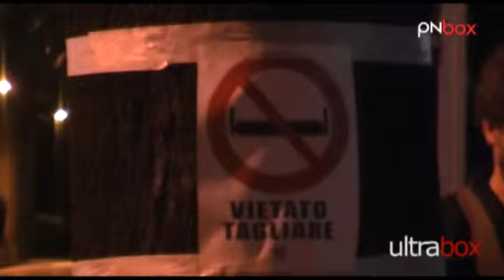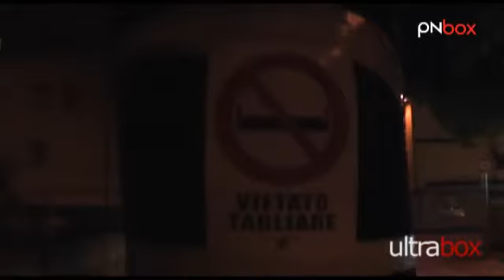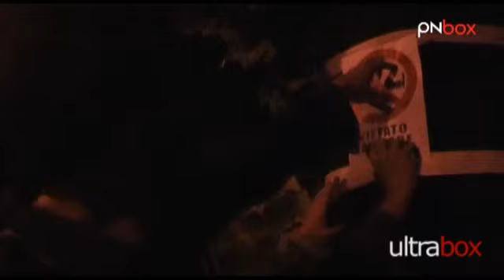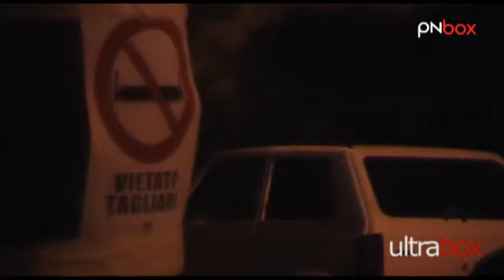Flash mob Green -Via Cappuccini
Se fosse una performance urbana, potrebbe intitolarsi 'Flash mob Green' , invece è politica urbana. Nella clip un gruppo di cittadini al grido "Non abbattete quei tigli..." mette in atto una piccola azione collettiva per manifestare la propria contrarietà all'abbattimento degli alberi in via Cappuccini. Volendo risalire all'antefatto basta sfogliare i giornali di qualche giorno fa, dove tra le pagine emergeva la notizia che per far spazio ad una nuova pista ciclabile è necessario tagliare gli alberi della via cittadina.. Guarda la clip, che cosa ne pensi: maggior impiego di mezzi di trasporto non inquinanti, come la bicicletta, puo' convivere con il mantenimento del verde pordenonese?